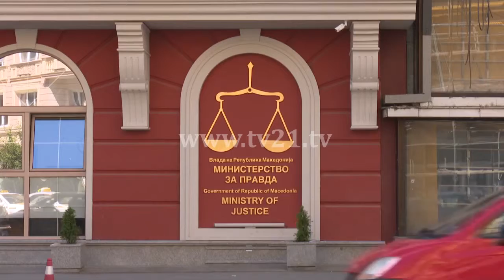(Pa)varsia e gjytarëve